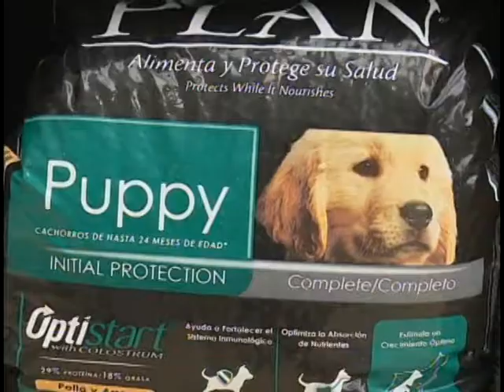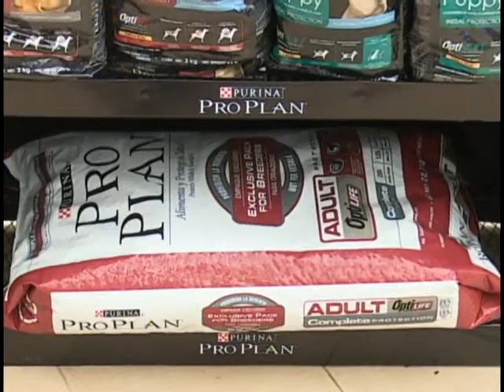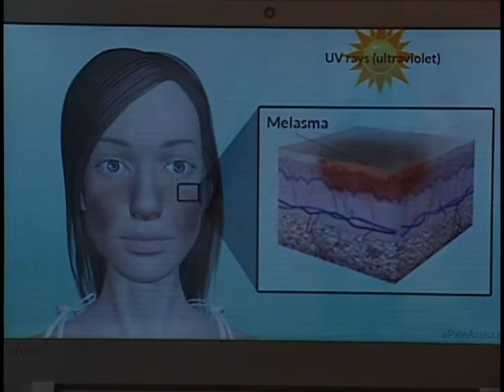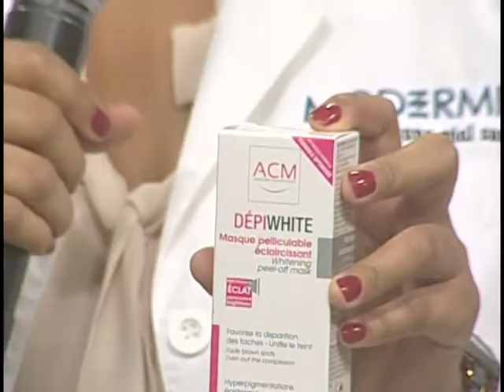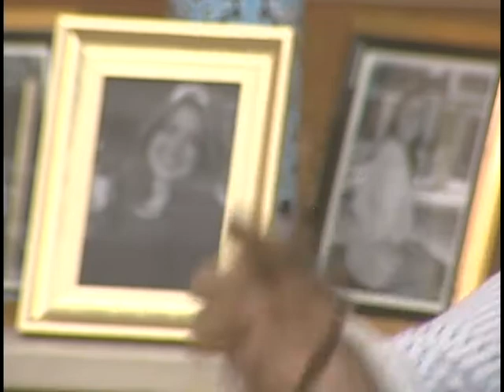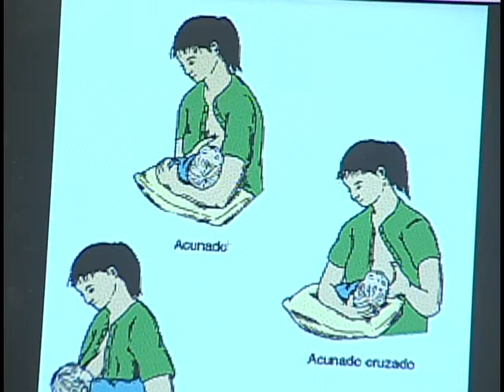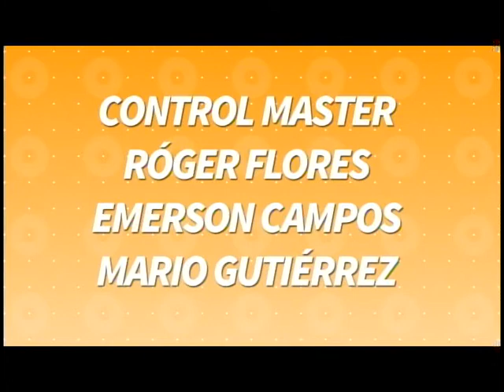Revista AL DÍA 10/05/2017